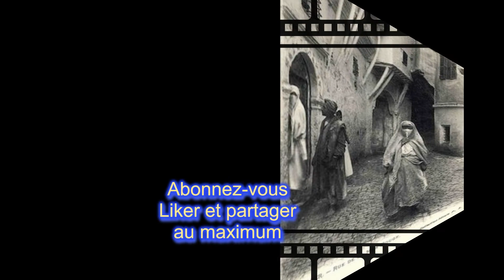hachemi guerouabi chahlet laayani -by hamid31 الهاشمي قروابي)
كتب اقتراحاتك و  تعليقك الحلو  ❤️ ❤️
شــــــــــــــــــــــــــــــــــــــــــــــــــــــــــــــــــــــــــــــــــــــــــــــــــــــــــــــــــــــــــكر
Étymologie
Šaʿabī signifie « populaire » en arabe3 (شعب, šaʿab, « peuple »).
En 1946, El-Boudali Safir, le directeur littéraire et artistique de Radio Algérie pour les émissions en langues arabe et kabyle, désigna des musiques provinciales dont faisait partie le medh sous le nom générique de « populaire » dans la langue française mais ce n'est qu'après l'indépendance de l'Algérie et lors du premier colloque national sur la musique algérienne qui s'est tenu à Alger en 1964 que la dénomination officielle et définitive de chaâbi a été adoptée. Le mot chaâbi a fait son entrée dans les dictionnaires de la langue française grâce à la reprise de la chanson Ya Rayah de Dahmane El Harrachi par Rachid Taha. Cette reprise a eu un succès mondial. Elle a même été chantée dans plusieurs langues3.

Le chanteur algérien est décédé le 17 juillet 2006 à Alger.

Le cercueil recouvert de l’emblème algérien, les condoléances du chef de l’État, l’hommage appuyé des artistes, les grosses manchettes de la presse et une grande foule présente pour un dernier adieu, il manquait peu de chose pour que les funérailles du chanteur El Hachemi Guerouabi prennent les allures d’un événement national. Souffrant d’une longue maladie, handicapé par un diabète qui obligea ses médecins à lui amputer une jambe, l’artiste a rendu l’âme dans la nuit du 17 juillet. Il avait 68 ans. « Nous perdons un immense monument culturel », déplore la ministre de la Culture Khalida Messaoudi. Chanteur très populaire aussi bien chez les jeunes que chez les personnes âgées, El Hachemi Guerouabi est considéré comme l’un des plus illustres cheikhs (maîtres) de la musique chaâbi (populaire), une sorte de blues qui a fait son apparition au cours des années 1920 dans les cafés maures de la Casbah d’Alger.
Né le 6 janvier 1938 à El-Mouradia (sur les hauteurs d’Alger), El Hachemi Guerouabi a grandi dans le quartier populaire de Belouizdad (ex-Belcourt), où il a pu donner libre cours à ses deux passions : le football et la musique. Adolescent, il délaisse le ballon pour faire son entrée à l’Opéra d’Alger. Son parcours démarre réellement lorsqu’il est repéré par le dramaturge et ténor Mahiedine Bachtarzi qui propulse aussitôt Guerouabi sur le devant de la scène. Nous sommes en 1953, une année avant le début de l’insurrection.
Musicien doué, chanteur à la voix éraillée, El Hachemi tâtera également de la comédie en interprétant des pièces de théâtre ainsi que des sketches aux côtés d’une pléiade d’acteurs populaires qui écumaient alors les salles d’Alger ainsi que les studios de la radio et de la télévision. Mars 1953, il sort son premier disque. Quelques années plus tard, il reconnaîtra que son passage sur les planches aura été déterminant.
Excellant dans divers styles de la musique chaâbi, de la qassidat el medh (genre mystique) aux gharamiattes (poésie courtoise), en passant par les mouachahattes (textes classiques arabo-andalous datant du XVIIe et du XVIIIe siècles), Guerouabi accède à la notoriété en 1962 en chantant aux côtés du maître incontesté du genre, M’hamed El Anka. S’il fait montre d’une grande aisance dans l’interprétation des qassidates, des textes fouillés et puisés dans la tradition maghrébine – « je suis un chanteur à textes, j’aime la poésie, les chansons voulant dire quelque chose », avouera-t-il un jour -, l’homme n’était pas moins un précurseur. Grâce à sa complicité avec Mahboub Bati, un mélodiste hors pair, Guerouabi a su renouveler le chaâbi en y introduisant de nouvelles sonorités.
Alger, juillet 1969. À l’époque considérée comme la Mecque des révolutionnaires du Tiers Monde, la capitale algérienne accueille le Festival culturel panafricain. El Hachemi Guerouabi profite de l’événement pour chanter « El barah » (Hier). Le triomphe est immédiat auprès des jeunes, des vieux et même des femmes, une performance plutôt rare pour un genre musical réputé rétif à la gent féminine. C’est qu’en plus de ses talents musicaux, le chanteur est aussi un grand séducteur. Bel homme, Guerouabi a des airs de latin lover tant il est vrai qu’il ressemble à l’acteur italien Marcello Mastroianni, son idole. Après avoir fait l’essentiel de sa carrière en Algérie dans les années 1970 et 1980, Guerouabi est contraint à l’exil en 1995 lorsque le pays sombre dans la guerre civile. Réfugié à Paris, il n’en reste pas moins attaché à sa terre natale. En dépit d’un mal incurable, il signe son grand retour au pays le 4 juillet 2005. Dans l’enceinte du Théâtre de Verdure d’Alger, à deux pas de Soustara, son quartier bien aimé, il donne un récital de trois heures, pour le plus grand bonheur de ses admirateurs. Ce fut son dernier concert.